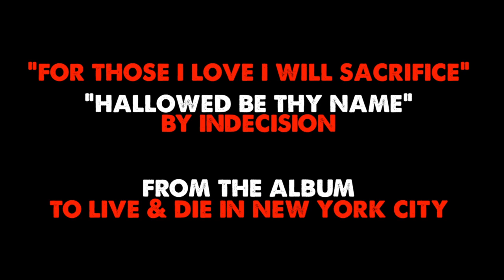Justin Brannan : The Great Equalizer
Justin Brannan (Director of Communications and Legislative Affairs at New York City Council) and I discuss art, change, education and how he feels about the lyrics to a song he wrote (Hallowed be thy Name, Indecision) becoming a tattoo for heroism.